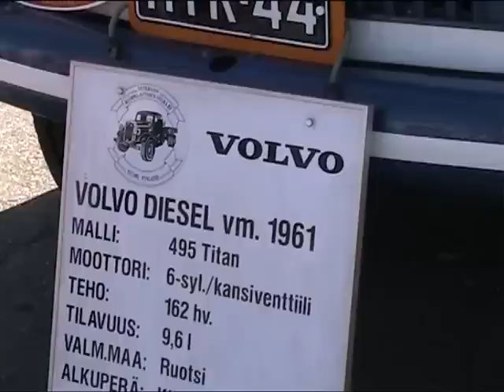Old trucks in Kitee, Finland - Veteraanikuorma-autot Kiteellä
Old truck meeting in Kitee, Finland. Great sounds and smokes!

Vanhoja kuorma-autoja Kiteellä. Komeat äänet ja savut!